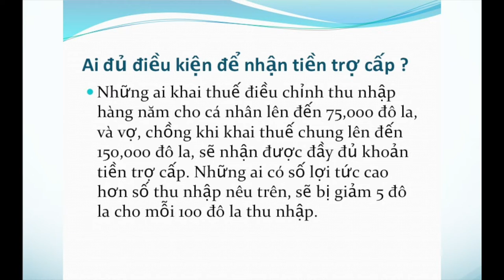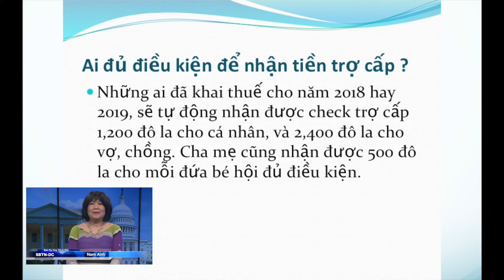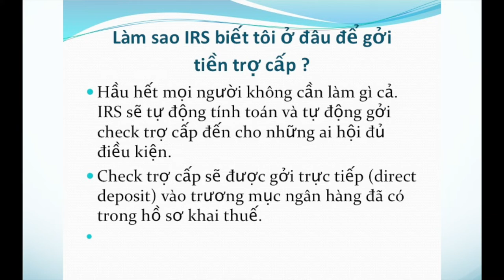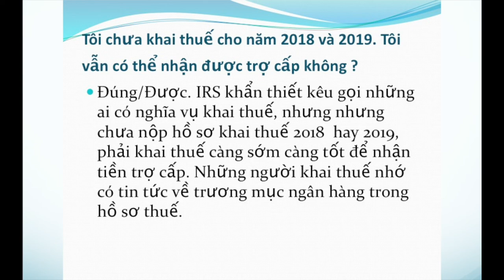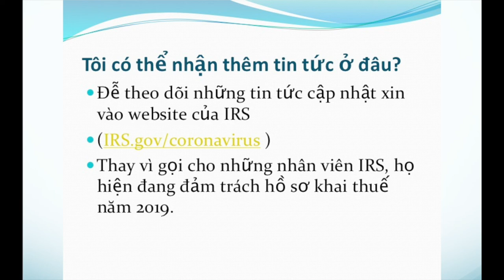VATV | Gói Kích Cầu Kinh Tế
VATV | Nam Anh trình bày: Bản Tin Hoa Thịnh Đốn hôm nay gồm có Tin Tức Liên Quan Đến Lợi Tức Của Quý Vị Qua Gói Kích Cầu Kinh Tế - ngày 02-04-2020